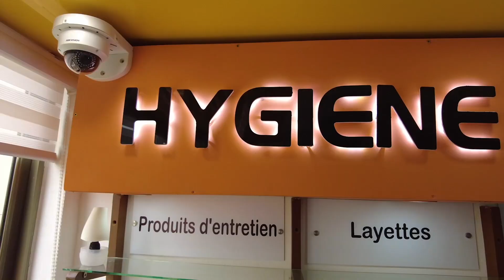Bienvenue au NRC !